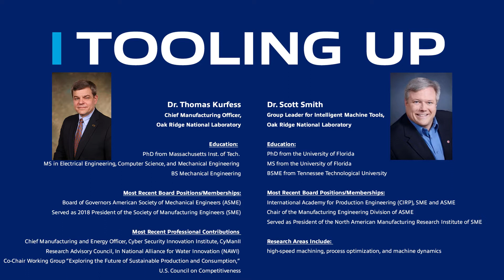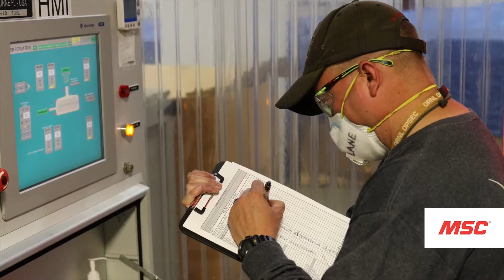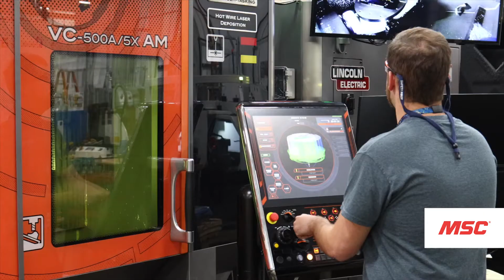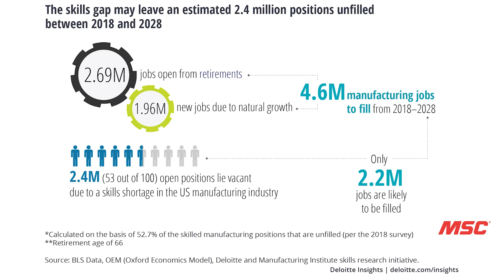TOOLING UP: U.S. Manufacturing Response to the COVID-19 Pandemic [S1 ep.#2]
In this episode of MSC's Tooling Up Jamie Goettler, Director of Metalworking Sales & Business Innovation is joined by Dr. Thomas Kurfess, Chief Manufacturing Officer at Oak Ridge National Laboratory and Dr. Scott Smith, Group Leader for Intelligent Machine Tools at Oak Ridge National Laboratory in a real-time discussion about U.S. manufacturing response to the COVID-19 pandemic.
They'll cover an array of important topics including:
* What did the Pandemic Prove to U.S. manufacturing?
* How did the U.S. respond?
* What learnings we can take from the Pandemic to help US manufacturing in the future?

For even more manufacturing insights and expertise check out MSC's Better MRO knowledge hub

For more Tooling Up videos, check our MSC Tooling Up playlist